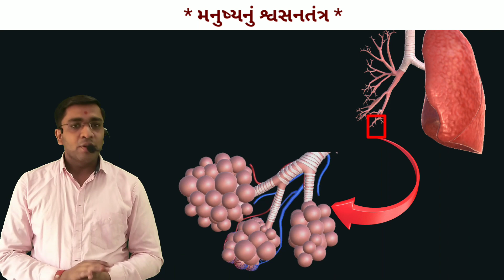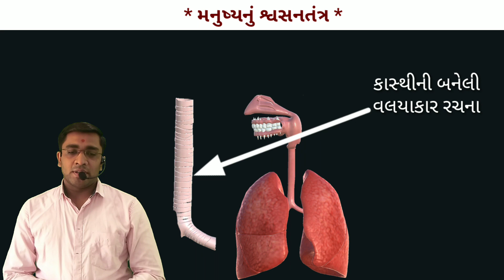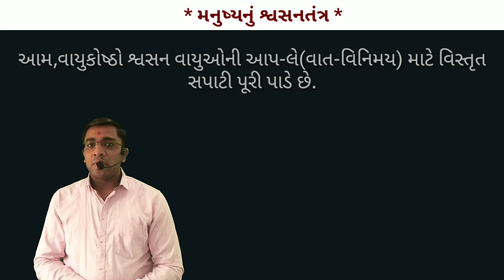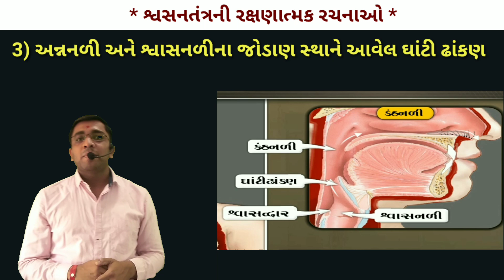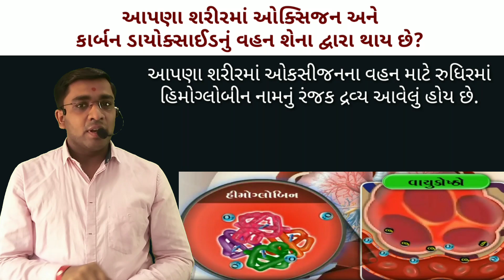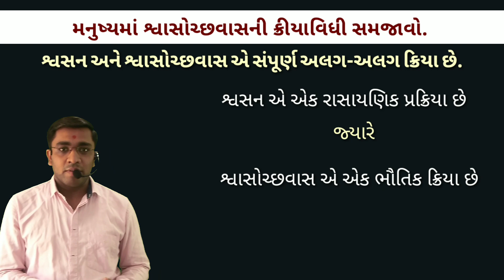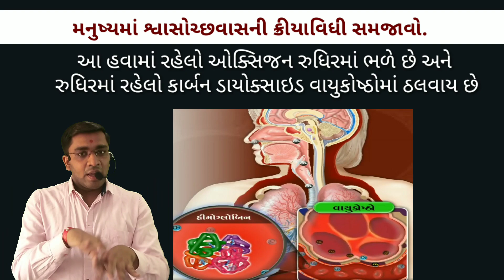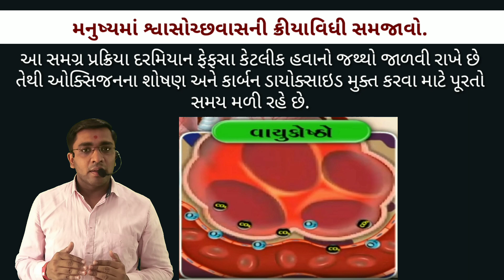મનુષ્યનું શ્વસનતંત્ર NCERT Std 10 Science Ch6 જૈવિક ક્રિયાઓ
થીયરી .pdf ડાઉનલોડ કરવા ક્લિક કરો.

આ વીડિયોમાં સમાવિષ્ટ પ્રશ્નો
1) મનુષ્યનું શ્વસનતંત્ર સમજાવો.
2) મનુષ્યમાં ઓક્સિજન અને કાર્બન ડાયોક્સાઇડ નું વહન શેના દ્વારા થાય છે?
3) મનુષ્યમાં શ્વાસોચ્છવાસની ક્રિયા વિશે સમજાવો.